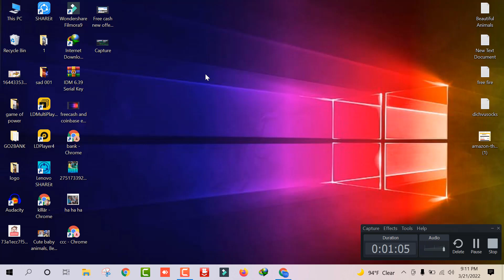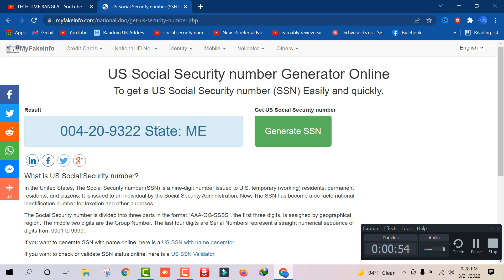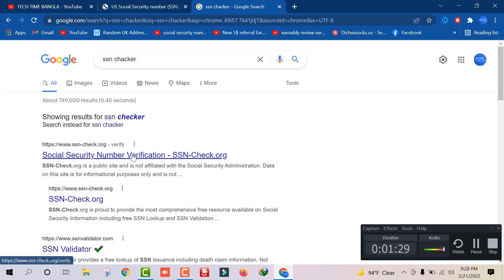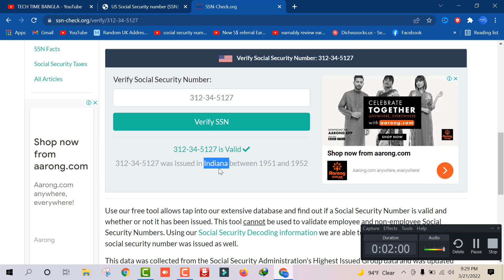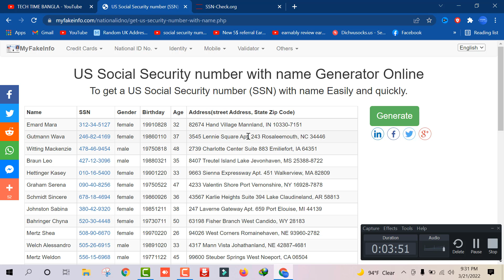Social security number in usa total free method SSN For USA bank or paypal acount best SSN 2022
if you use this ssn pls check out in been verifly
if you work with us

1.USA Daily Residential Ip For Survey Work.
2.USA Montly Residential Ip For Survey Work.
3.USA Residential VPS For Survey Work.
4.USA Montly Residential Http Ip For Survey Work
5.USA Real Phone Verification Any Site.